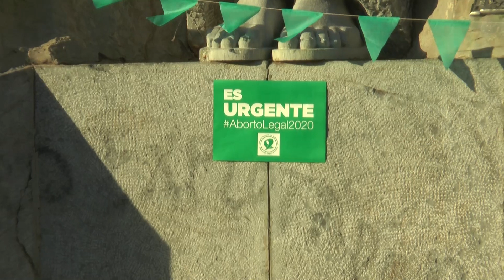VIGILIA EN PLAZA SAN MARTÍN POR LA LEY DE INTERRUPCIÓN VOLUNTARIA DEL EMBARAZO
SILVIA FERRERO – CAMPAÑA NACIONAL POR EL ABORTO LEGAL

CLAUDIA HOYOS - CAMPAÑA NACIONAL POR EL ABORTO LEGAL